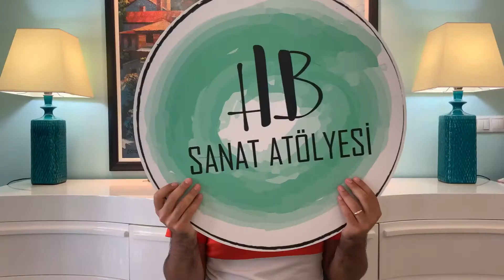Mekan Nasıl Çizilir? (HowToDrawPerspective) - La Sagrada Familia (Barselona) #25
HB Sanat Atölyesine hoşgeldiniz...

Bu videoda neler öğreneceksiniz :
 Bu korona günlerinde iyi gezdik.:) Uzaktanda olsa tüm şehir ve ülkeleri gezmeye çalışıyorum. Bugün yine öneri ve istek üzerine bir çizim yapacağım. Sizler için İspanya'da Barselona'da bulunan La Sagrada Familia Bazilikasını çiziyorum. Sizlerde adımları takip ederek aynı çizimi yapabilirsiniz. Yaptığınız çizimleri bana göndermeyi unutmayın.
İyi Seyirler :)

Merhaba , Ben Halit ÖZMİSİLİ .

Öğren , sev , sevdir mantığıyla yola çıkarak eğitim ve eğlence üzerine sanat videoları çekiyorum .